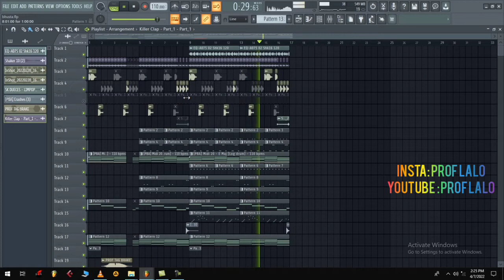President Ed Mnangagwa - Boosta (Amapiano song)